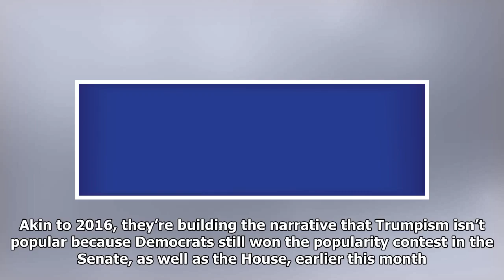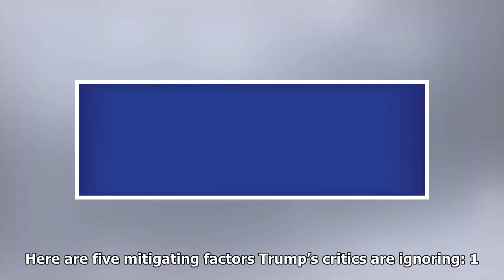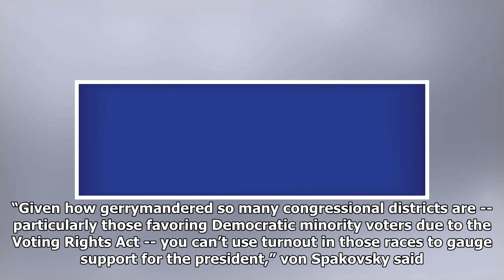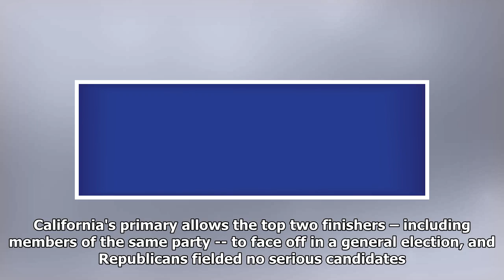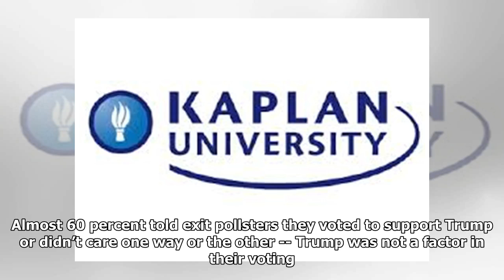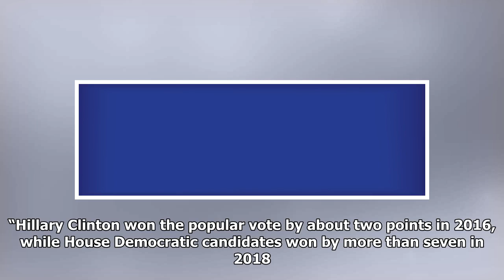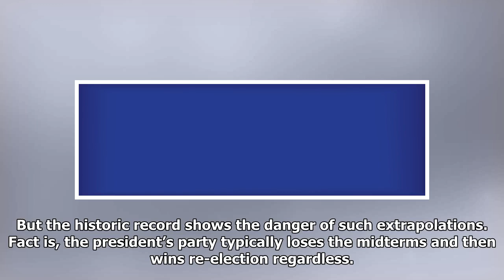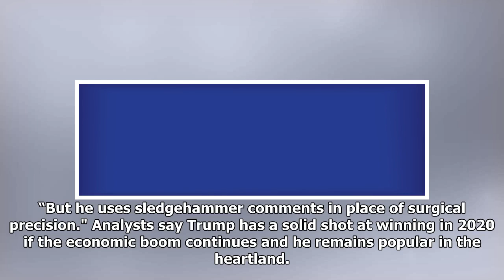5 Flaws in 'Popular-Vote-Repudiates-Trump' Argument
5 Flaws in 'Popular-Vote-Repudiates-Trump' Argument